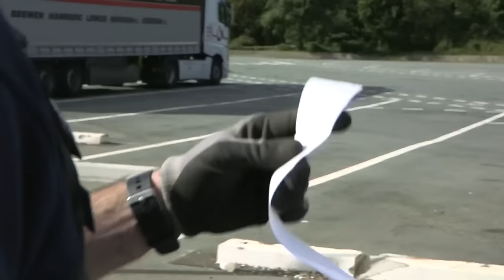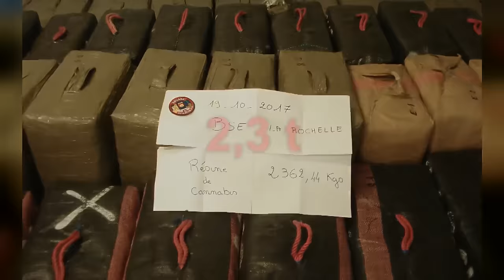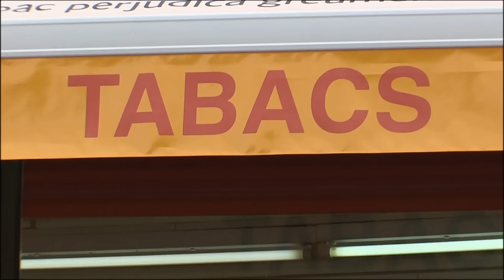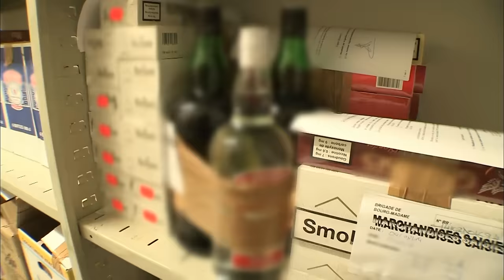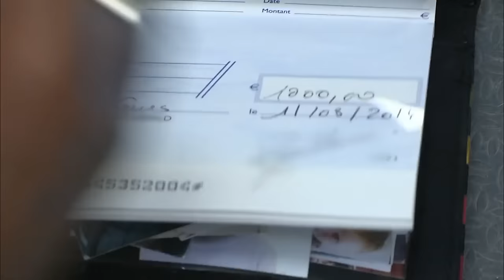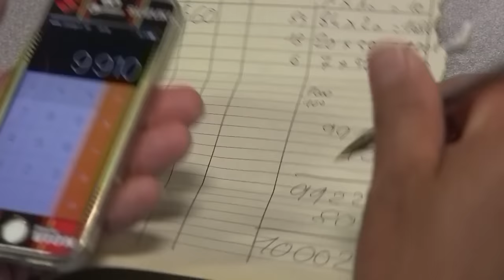Saisies XXL : la douane frappe fort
Ce reportage suit les douaniers lors de contrôles à travers la France.. Pendant plusieurs jours, nos équipes les ont accompagnés, dévoilant le rythme effréné et les défis quotidiens de leur travail. Au fil des investigations, le reportage révèle les coulisses d'une lutte constante contre ces activités illicites.